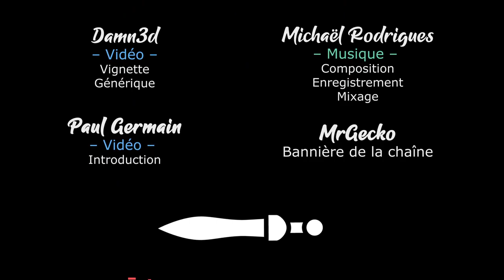TW Warhammer 3 Coop - S01EP04 - Mort aux peaux-vertes [FR][Gaelden/Akatsuki]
Gaelden et Akatsuki testent pour vous la campagne Coop de Immortal Empires ! Et, au passage, débattent de la meilleure manière de corrompre l'humanité :-D

- Ardarin
- Broudaff
- Célestin
- Mallevin
- Mangazore
- Papillote
- Zmoi6